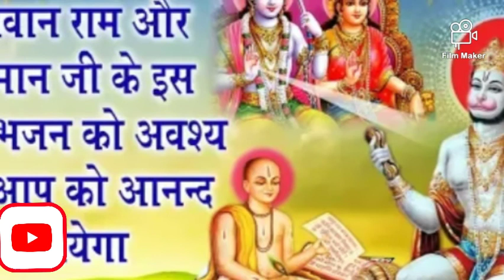बाला जी की आरती "आरती कीजै हनुमान लला की"